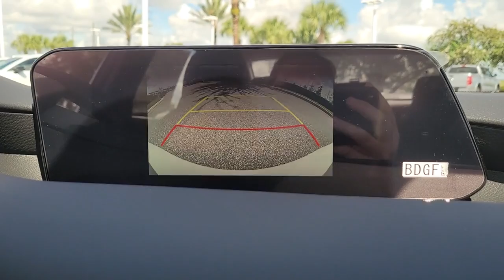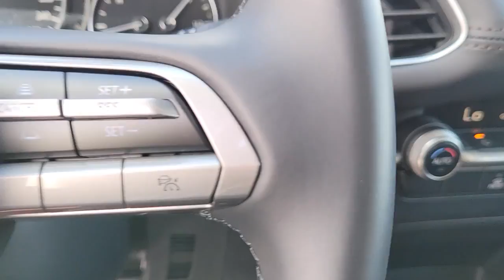2022 Mazda Mazda3 Davenport, Clermont, Winter Garden, Orlando, Ocala, FL NM308142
Snowflake White Pearl Mica New 2022 Mazda Mazda3 available in Clermont, Florida at Headquarter Mazda. Servicing the Davenport, Winter Garden, Orlando, Ocala, FL area:

Headquarter Mazda
17500 FL-50